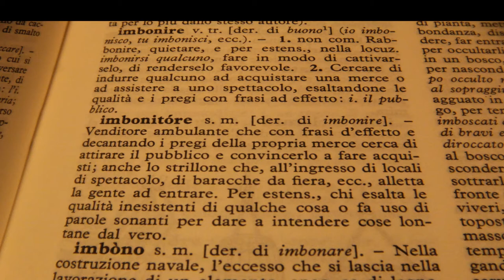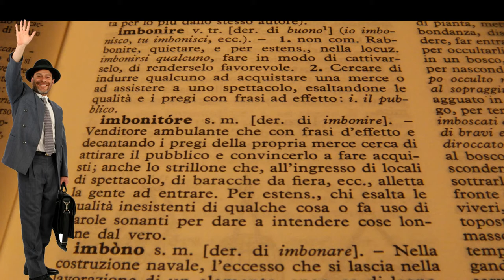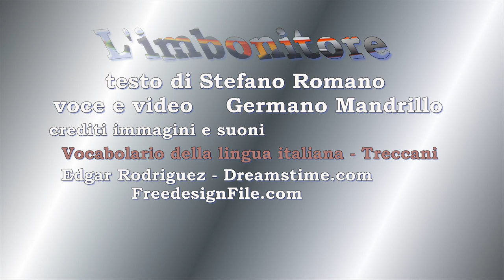Stefano Romano, "L'imbonitore" [Germano Mandrillo]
laboratorio di rime e ritmi